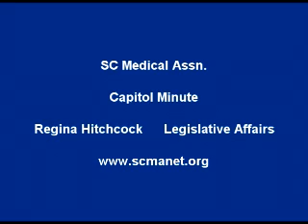Capitol Minute March 13, 2009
Weekly legislative review from SC Medical Assn.